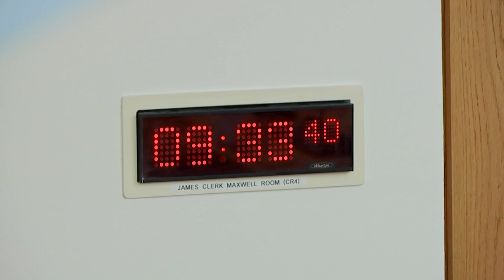Equalities, Human Rights and Civil Justice Committee - 14 June 2022